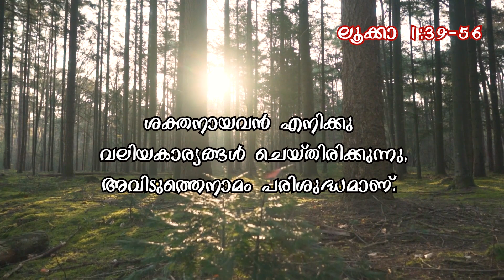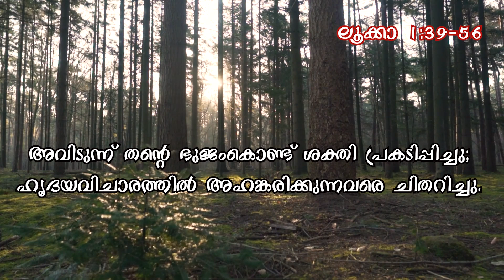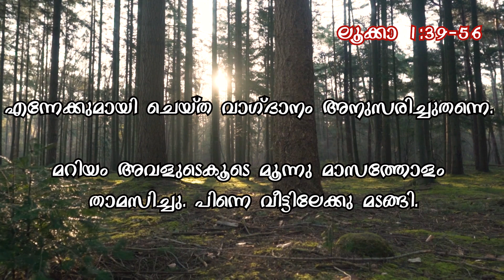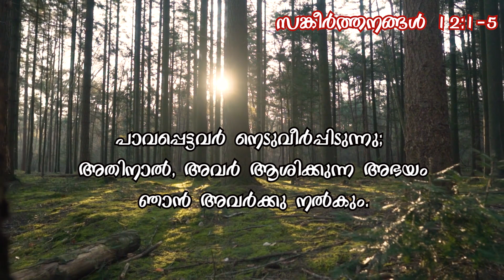പ്രഭാത സങ്കീർത്തനം | DAILY READING